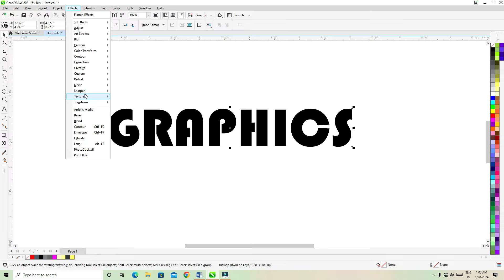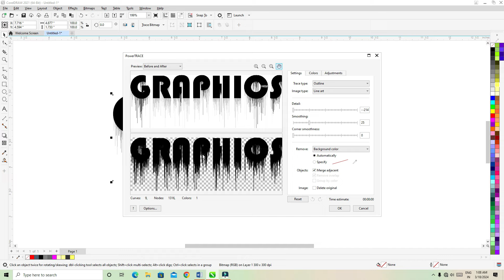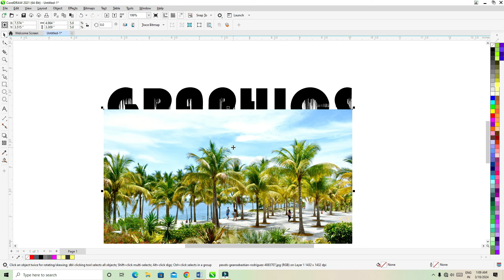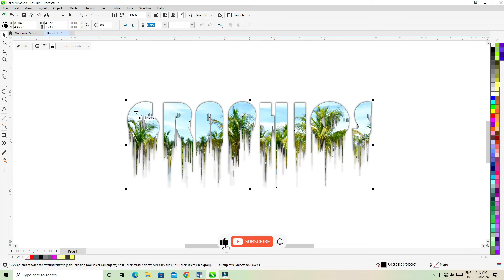Coreldraw X12 Tutorial - Wet Paint Effect || Amazing Effect in Coreldraw